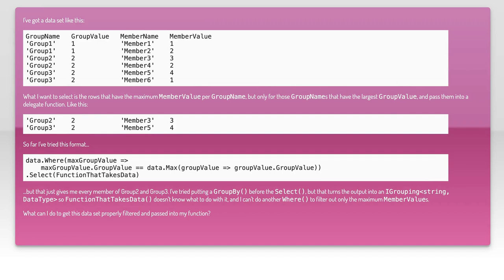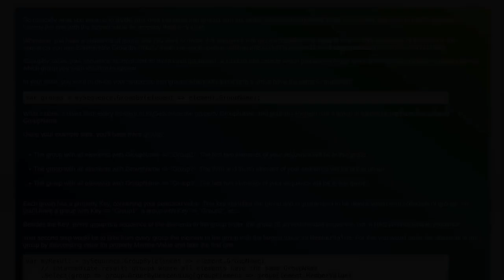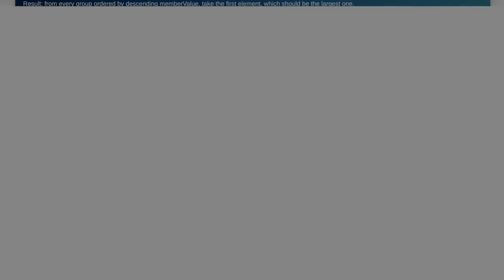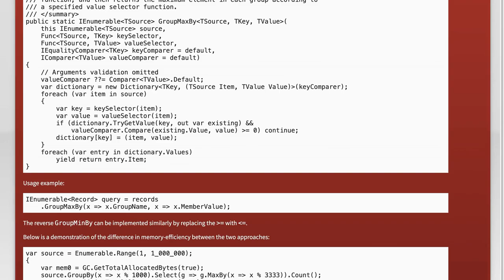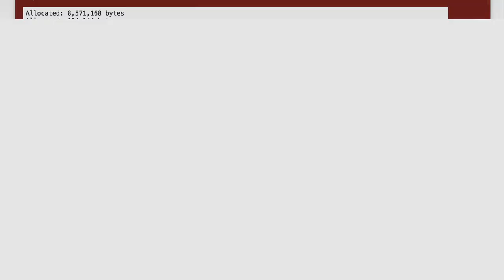Select records with max property value per group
c#: Select records with max property value per group

Related to: c#, .net, linq, group-by